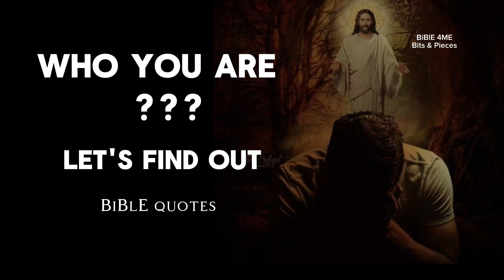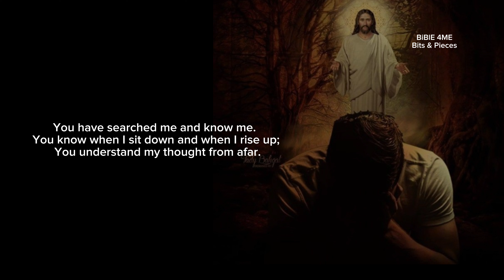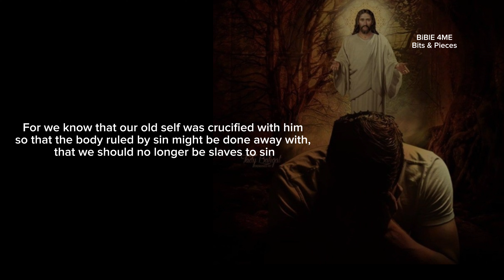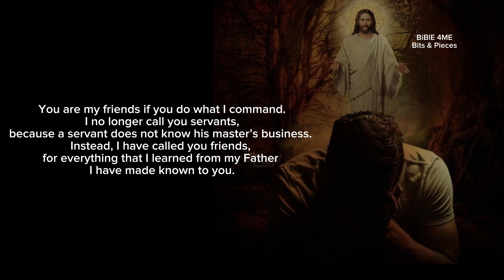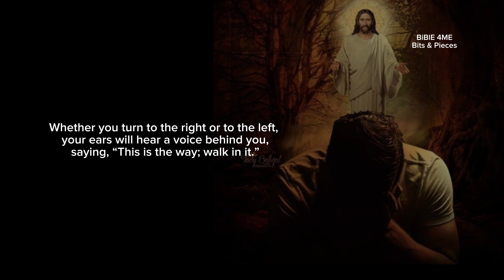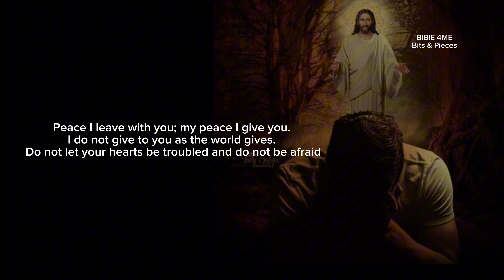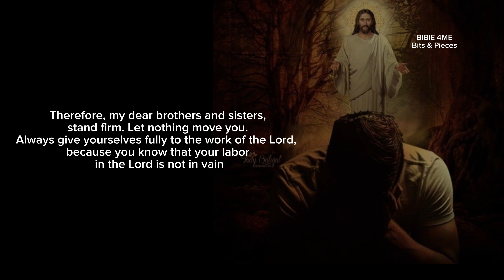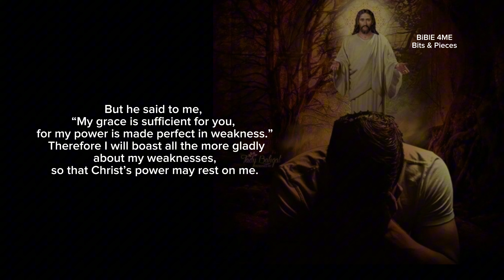Do You Matter?/ Who You Are According To The Bible? Bible Quotes